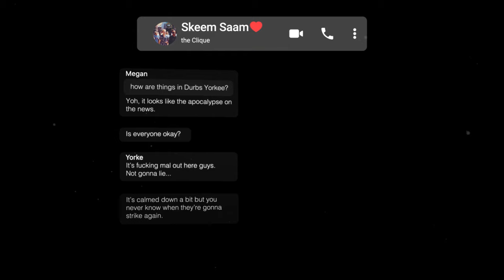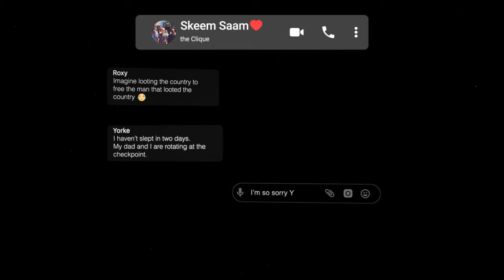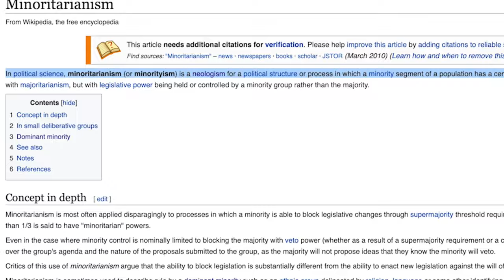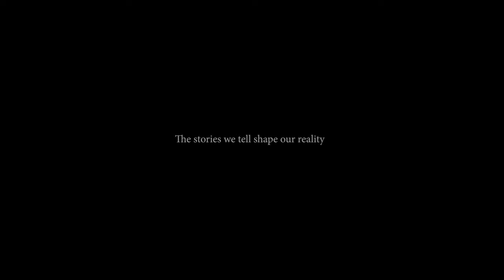WikipediaByUs: Forwarded many times by Monde Gumede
How far does misinformation spread?

‘Forwarded Many Times’ by Monde Gumede dives into the misinformation spread through mass information. The short film uses familiar social media and instant messaging aesthetics to unpack the spread of misinformation in a time of unrest.

The Wikimedia Foundation aims to highlight the importance of creativity in knowledge sharing through WikipediaByUs campaign. In doing so, Wikimedia takes steps towards achieving its goal to break down the social, political and technical barriers preventing people from accessing and contributing to free and factual knowledge.